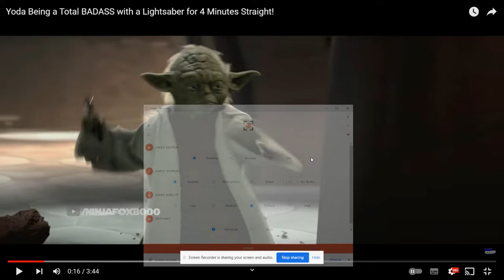Yoda's Perfectly Cut Scream 😂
i was watching this and i heard his scream so i was like lets do a perfectly cut scream XD

Movie - *Star Wars*